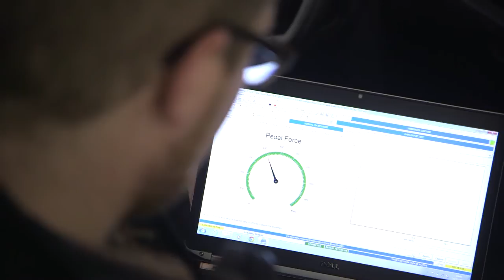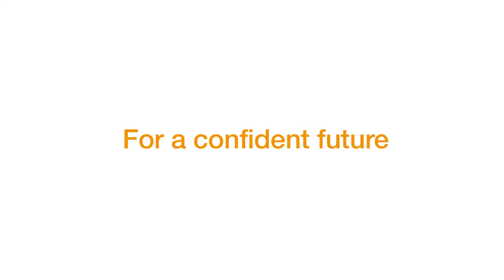HORIBA MIRA Automotive Research & Test Facility Moving Forward Through People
Lisa Rowles, Senior Manager at HORIBA MIRA discusses the importance of hiring people with the right mix of skills and personality to move their business forward and how partnering with Euro Projects Recruitment has introduced game-changing professionals to their business.